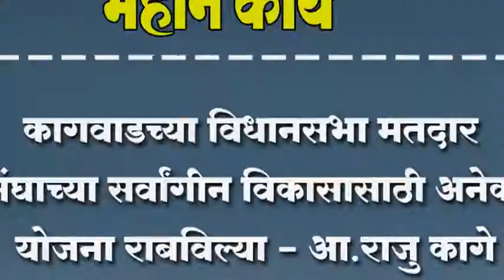कागवाडच्या विधानसभा मतदार संघाच्या सर्वांगीन विकासासाठी अनेक योजना राबविल्या - आ.राजु कागे